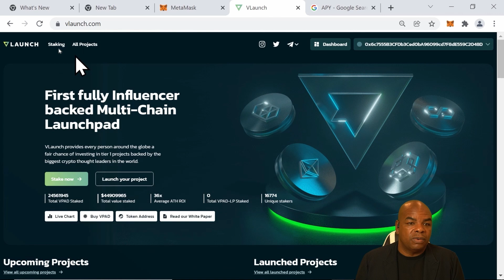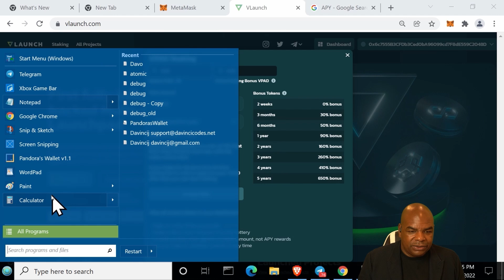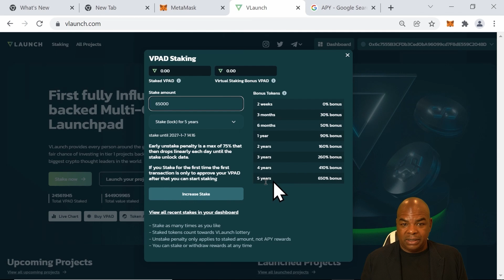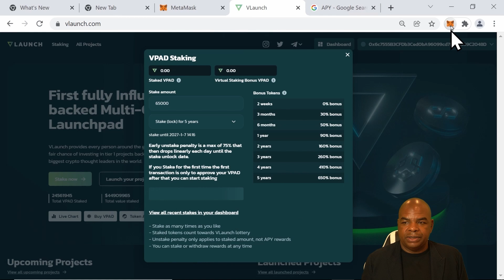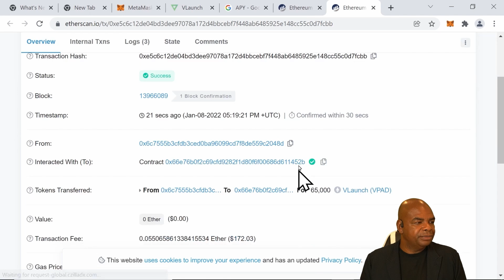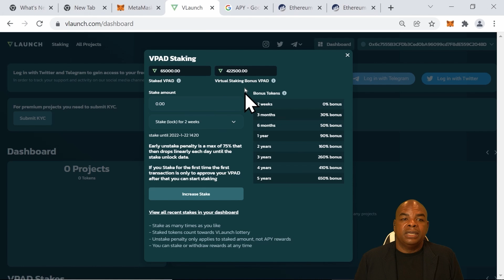КАК СТЕЙКАТЬ VPAD (VLAUNCH)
Зарабатывайте проценты на своих биткоинах:
БИРЖА DELTA - Торговый бонус до 30k USDT для новых пользователей!

Отметки эпизодов :

00:00 Вступление
00:32 Что такое VLAUNCH
01:38 Как работает стейкинг
03:35 Разрешение для VPAD на метамаск
04:29 Стейкинг транзакция
05:09 Подтверждение стейкинга
06:12 Заключительные мысли

Ссылки Последнее обновление: 24 марта 2021 г.